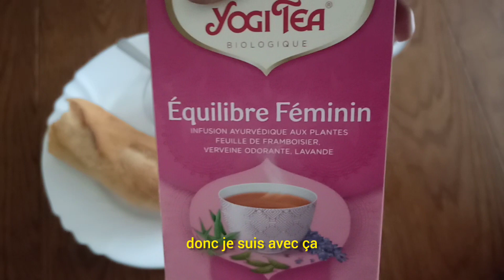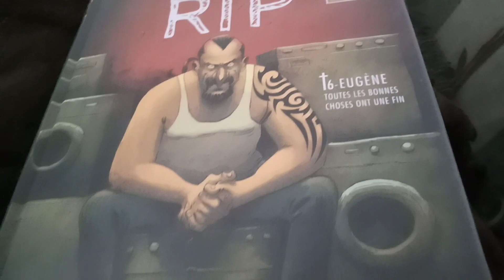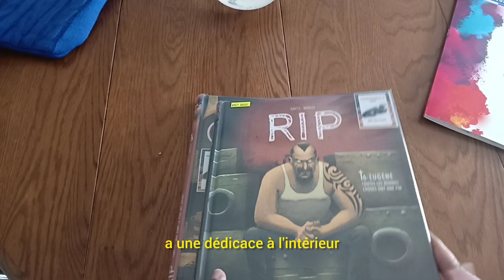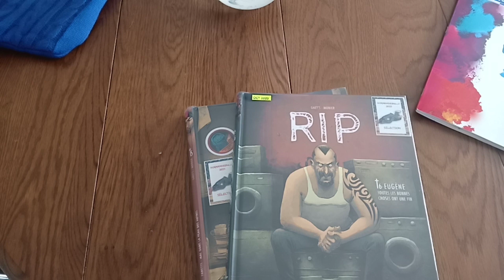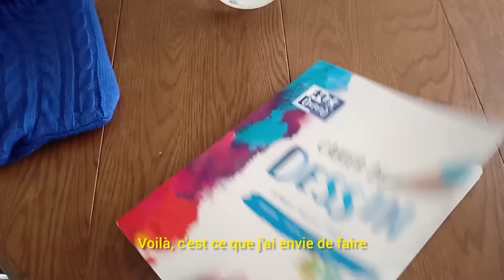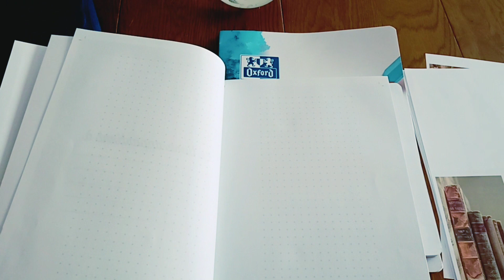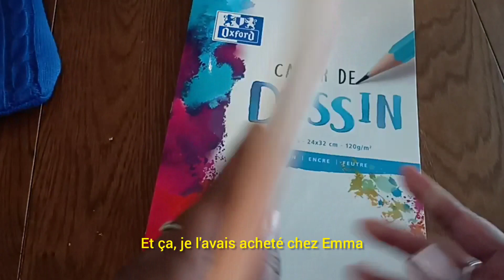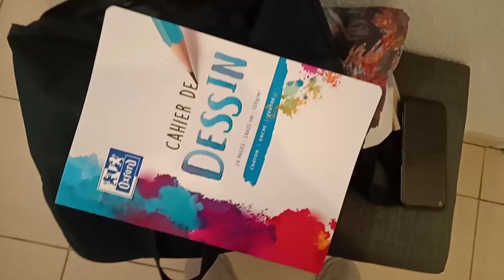Finir une saga &toutes mes passions: dessin, bujo, créer des carnets lecture| VLOGmas #13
Coucou mes roseaux,

Bienvenue sur ma chaine dédiée à la culture. En décembre, c'est vlogmas: un calendrier de l'avent en format vidéo.

📚+++ SUIVEZ-MOI PARTOUT ! +++

A bientôt